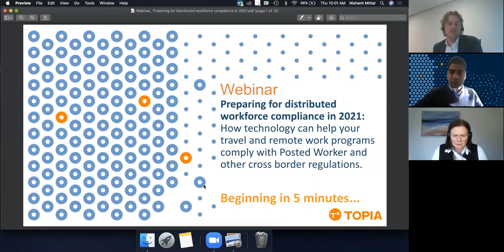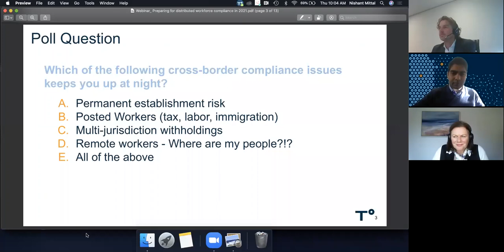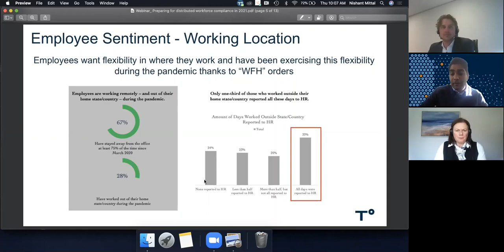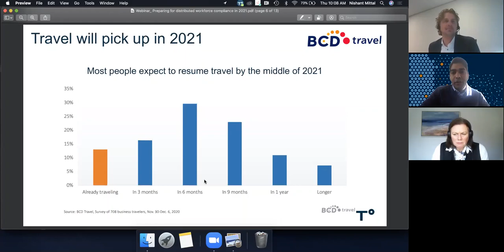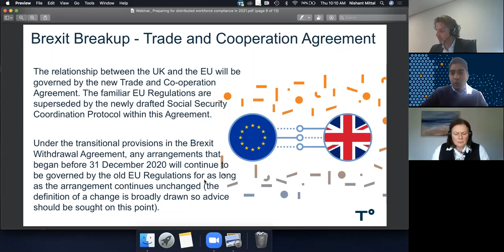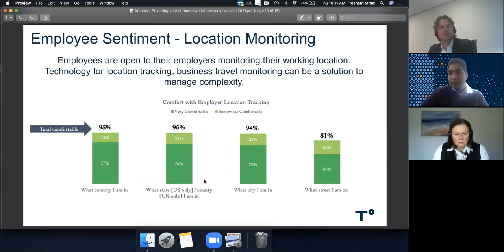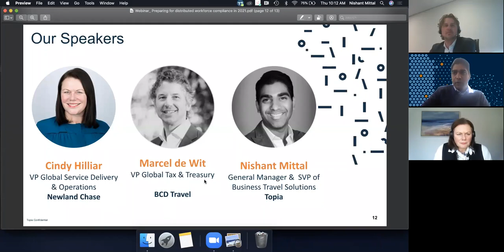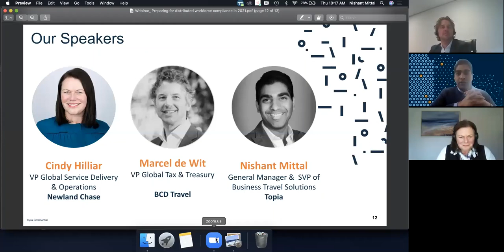Preparing for Distributed Workforce Compliance in 2021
How can technology help your travel and remote work programs comply with Posted Worker and other cross border regulation?

Join Topia, BCD Travel, and Newland Chase for this recorded panel discussion where industry experts will discuss the compliance challenges organizations face in 2021 and how they can address them with new technology and policies.